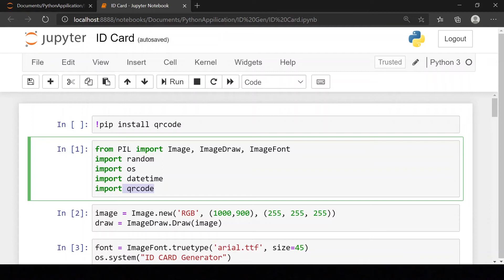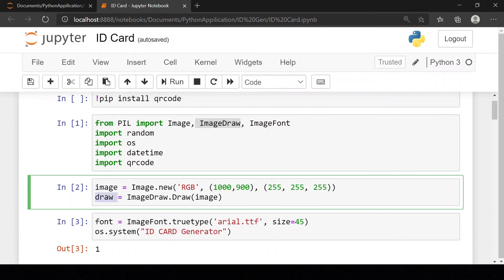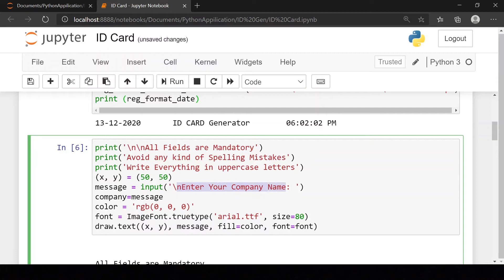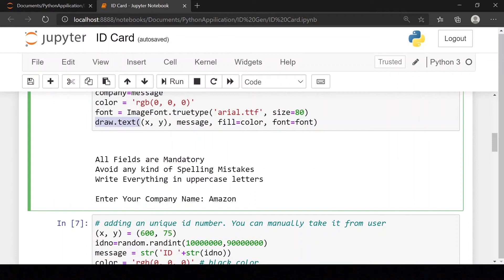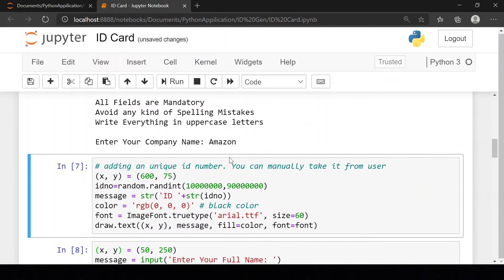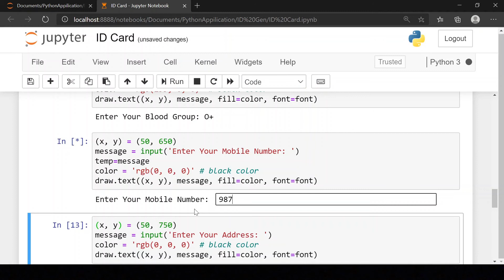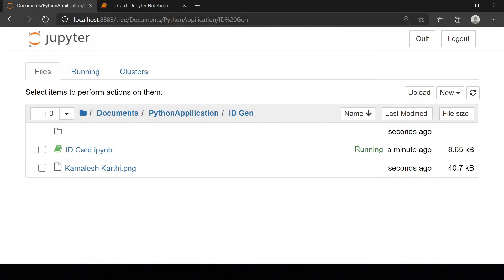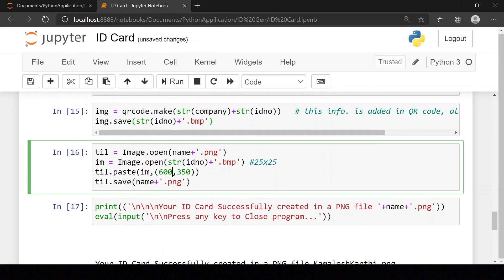ID Card Generator using Python Tamil| ID Card Generator Source Code in Python| QR Code Generator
Welcome to AI Tamil !!

ID card generator using python Tamil

About This Video :
In this video we are going to see about how to build our own ID card by using Python .
I'm Using Here Different typr of Python packages like PIL, Random, OS, QRCode Generator
to build this Id card in Tamil Language.